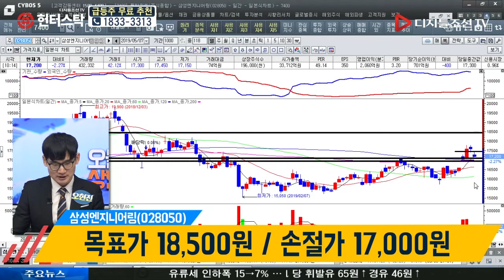오현진 전문가의 종목다나와_삼성엔지니어링(028050)